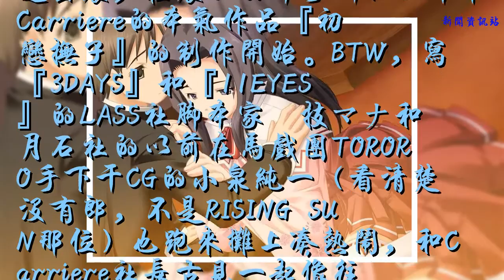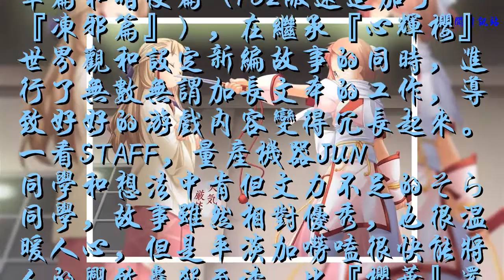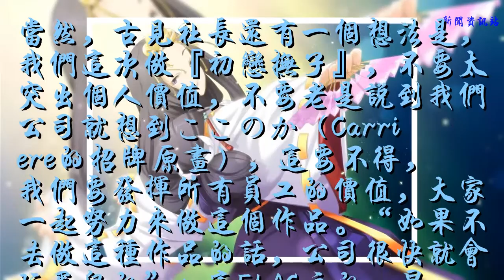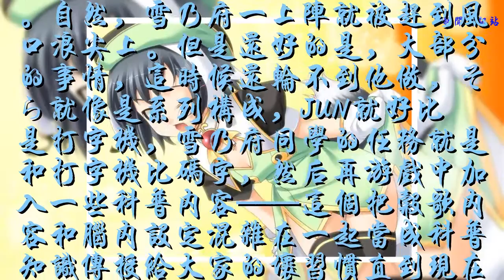不運的演劇派腳本家雪乃府宏明③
入社之戰】
『初戀撫子』的制作發表要追溯到2005年年末的時候，C69上Carriere與當時還在鼓搗『青空の見える丘』的Feng一起出展，在展上公布了新的一年中Carriere的本氣作品『初戀撫子』的制作開始。BTW，寫『3DAYS』和『11EYES』的LASS社腳本家剣技マナ和月石社的以前在馬戲團TORORO手下干CG的小泉純一（看清楚沒有郎，不是RISING SUN那位）也跑來攤上湊熱鬧，和Carriere社長古見一起像往常一樣玩了脫口秀，好不愉快。

對于『初戀撫子』，古見社長是期望是打造出一個比『櫻華』還要更進一步的作品。『櫻華』是一個什么樣的作品呢？3MB的文本，同捆本社處女作『心輝櫻』，分為櫻華篇和暗使篇（PS2版還追加了『凍邪篇』），在繼承『心輝櫻』世界觀和設定新編故事的同時，進行了無數無謂加長文本的工作，導致好好的游戲內容變得冗長起來。一看STAFF，量產機器JUN同學和想法中肯但文力不足的そら同學，故事雖然相對優秀，也很溫暖人心，但是平淡加嘮嗑很快能將人的興致轟殺至渣。比『櫻華』還要更進一步的作品是什么呢，就是比『櫻華』還要嘮嗑的作品。
當然，古見社長還有一個想法是，我們這次做『初戀撫子』，不要太突出個人價值，不要老是說到我們公司就想到ここのか（Carriere的招牌原畫），這要不得，我們要發揮所有員工的價值，大家一起努力來做這個作品。“如果不去做這種作品的話，公司很快就會玩蛋兒的”！這FLAG立的，早知道古見社長就應該好好閉上他的烏鴉……好吧，這是后邊要說的內容。

于是，在辛苦勞作四年之后，ここのか終于迎來了休暇之日，接過公司原畫大旗的是以3D角色見長的FREE畫師兼設計師MA＠YA，之前一直都在給TEATIME做3D人設，做成3D的話對于Carriere來說也算是全新的嘗試。可是社長古見缺突發奇想地要求MA＠YA畫2D，這事兒一出，搞得擔任畫師副手的長期呆在七尾奈留身邊的igul的存在感又一次完美歸零了。
好不容易換個原畫樹牌子，不讓原畫按用拿手的方式來設計角色，然后還讓全體STAFF全線壓上，以0-0-10陣型沖向比意大利禁區守得還牢的業界市場，縱然來勢排山倒海，也只有丟盔棄甲的命。自然，雪乃府一上陣就被趕到風口浪尖上。但是還好的是，大部分的事情，這時候還輪不到他做，そら就像是系列構成，JUN就好比是打字機，雪乃府同學的任務就是和打字機比碼字，然后再游戲中加入一些科普內容——這個把谷歌內容和腦內設定混雜在一起當成科普知識傳授給大家的壞習慣直到現在也沒有改掉。

就這樣，2006年8月25號，經過8個月的奮戰，雪乃府參與的第一部EROGE『初戀撫子』就這樣誕生了，通過在作品中的出色發揮，兩個多月后雪乃府正式被承認為是Carriere Family的一員，而古見戰完『初戀撫子』之后就在純白中燃盡，還躺倒了一段時間，不過之后還是無事復歸了。復歸之后還再次招入了新員工，ろここ和幸之丞差不多都是在同時被招進了Carriere。那時是2006年年末的11月，離Carriere散伙、雪乃府一行人重新失業還有四個月。